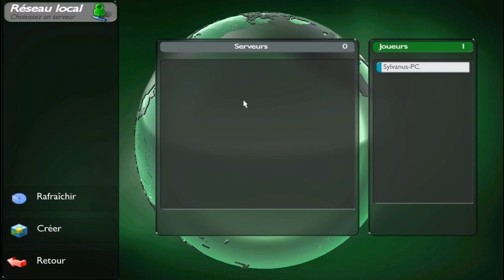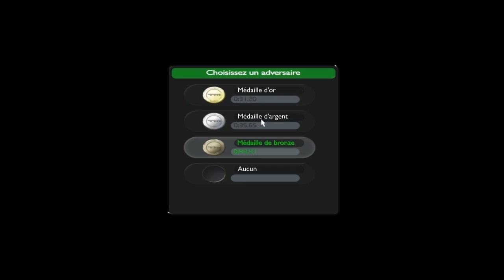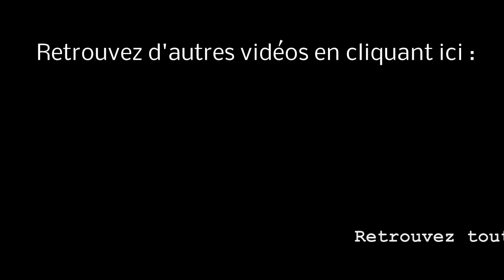Stage-One n°5 : TrackMania Nations Forever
Test du jeu TrackMania Nations Forever sur PC.

Faisant suite à TrackMania Nations, TrackMania Nations Forever sur PC est un jeu de courses arcade à vocation communautaire entièrement gratuit. Accompagné par un éditeur de circuits extrêmement complet, le titre permet de créer ses propres tracés ou vidéos pour ensuite les partager avec les autres joueurs sur internet.

Développeur: Nadeo.
Éditeur: Ubisoft.

Date de parution : 16 avril 2008.